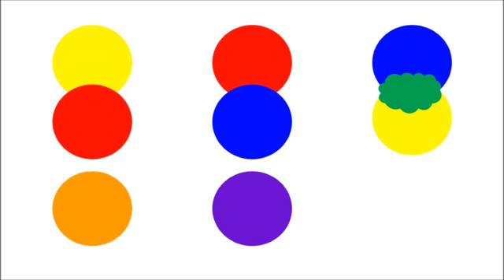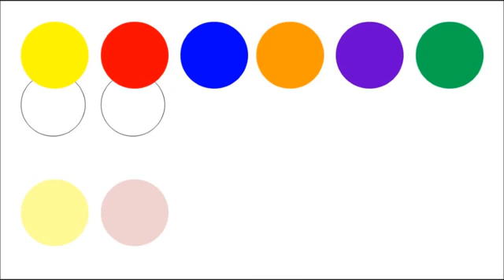Painting With Children | Colour Mixing Theory | Colours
From the primary colours of paint, several colours can be acquired by mixing the different colours together ...